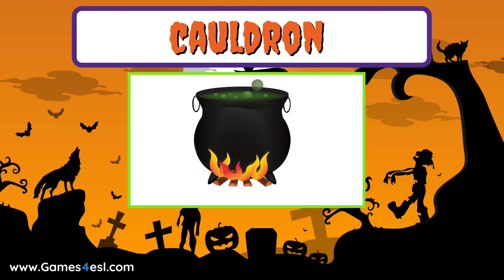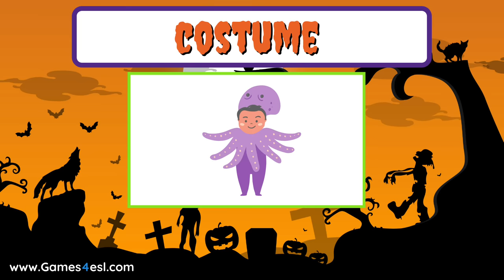Halloween Vocabulary For Kids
Halloween Vocabulary For Kids. This video is a fun way to teach Halloween vocabulary to kids. There are 20 Halloween words with pictures and English pronunciation. To make it even more fun, the Halloween words are pronounced in a scary monster voice. This Halloween vocabulary lesson is great for kids and beginner ESL students.